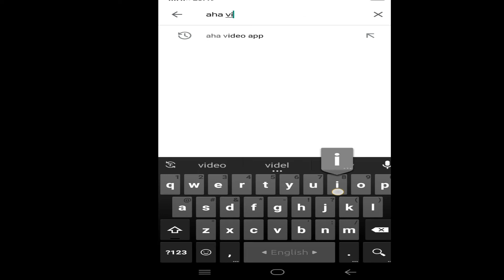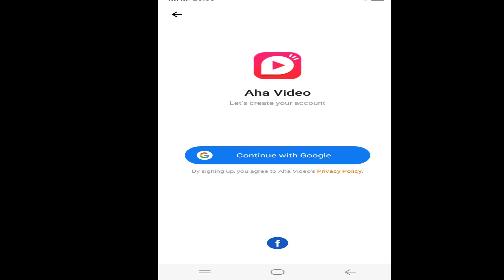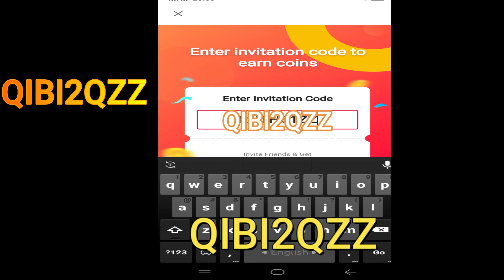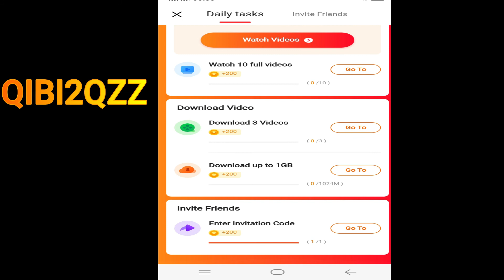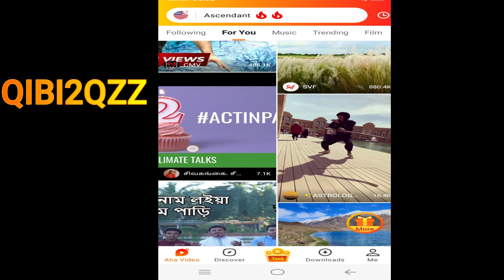নতুন ইনকাম অ্যাপ | ভিডিও দেখে ইনকাম । Aha Video Earning App 2022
Aha Video apps Registration and Earn Money Complete | নতুন ইনকাম অ্যাপ | ভিডিও দেখে রেফার ইনকাম | Aha App থেকে আনলিমিটেড ফ্রী রির্চাজ | Aha Video Earning App 2021 |aha video app And aha video app tutorial Or aha app Bangla? aha video app income? aha app payment proof? aha app income tips? aha video app payment proof? aha video earning app, online income? fc technical tips? how to? aha video ফ্রী মোবাইল রির্চাজ?

রেফার কোডঃ QIBI2QZZ

aha video chat app,
aha video earning app,
aha video call app